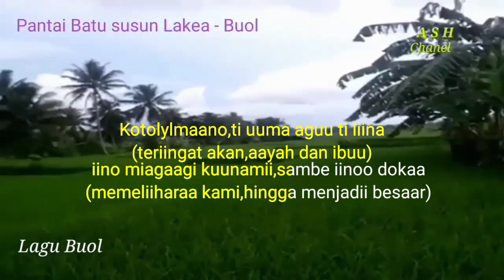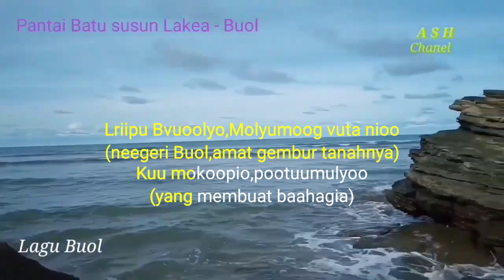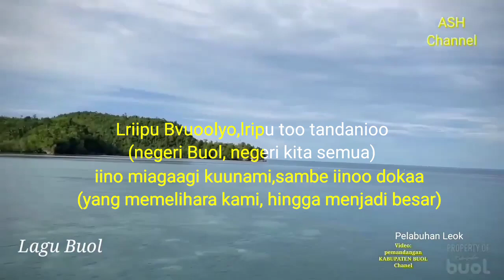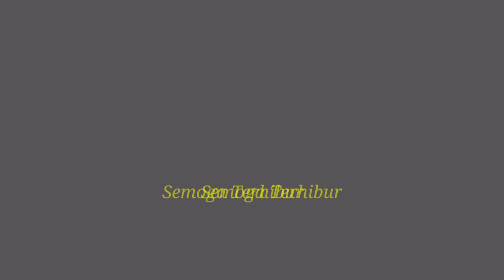Lagu Buol Karaoke Mokotolyom